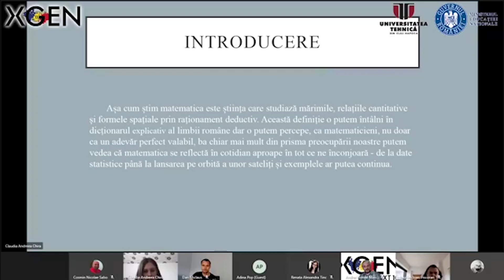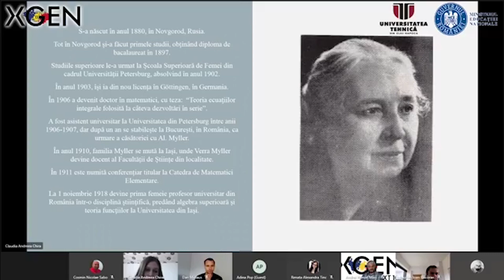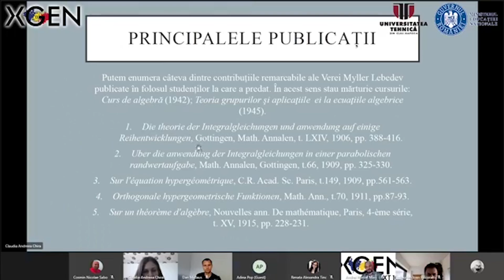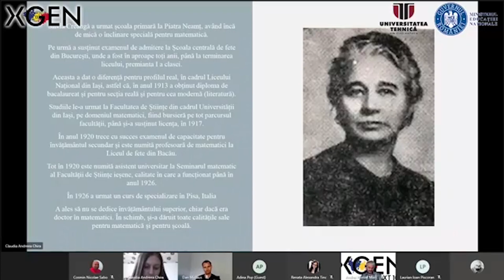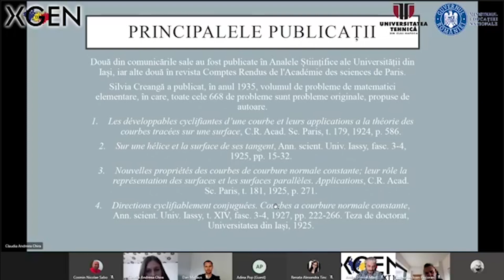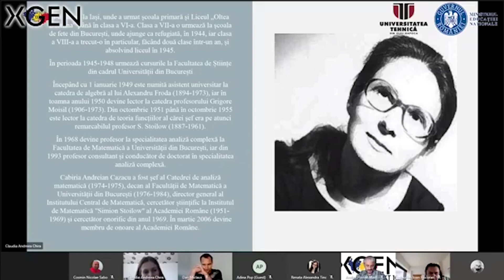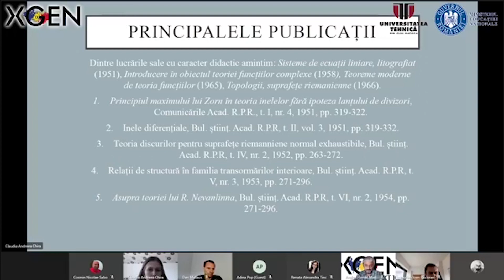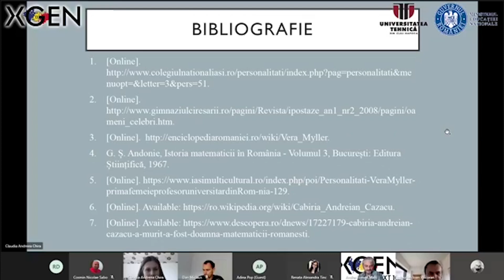XGEN NEXT 100 2021 - Claudia Andreea Chira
XGEN NEXT 100 2021 - Claudia Andreea Chira - Rolul femeilor in dezvolatrea matematici in secolul 20